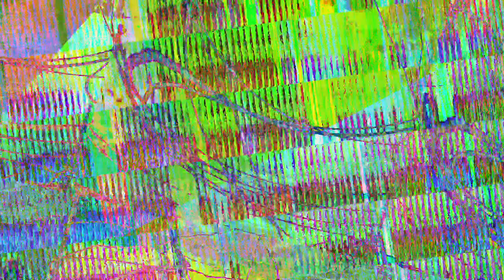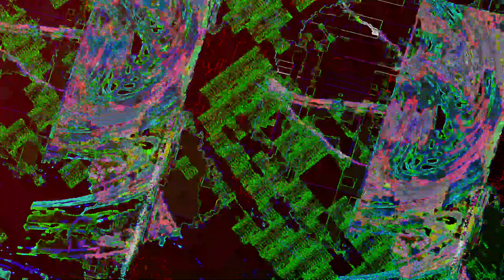[EPILEPSY WARNING] Movie 23 07 21 13h20m00s